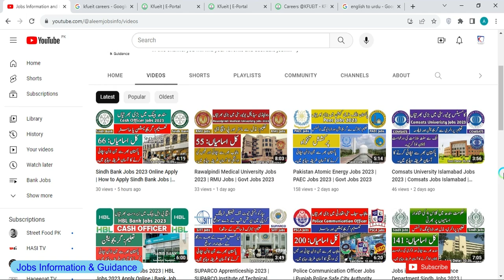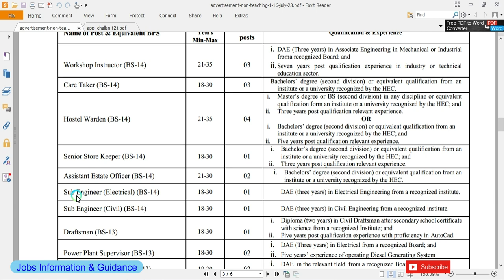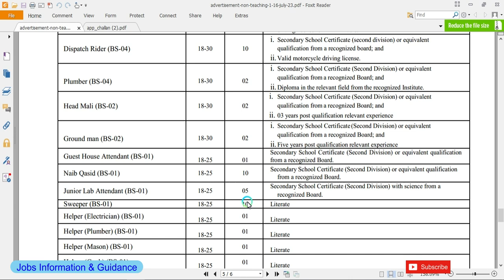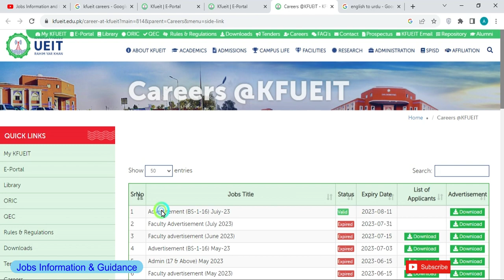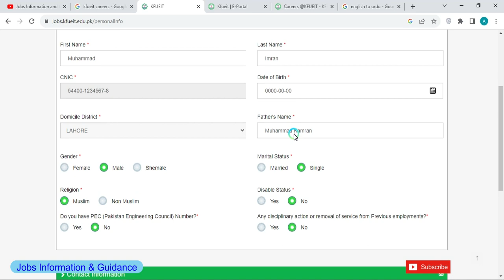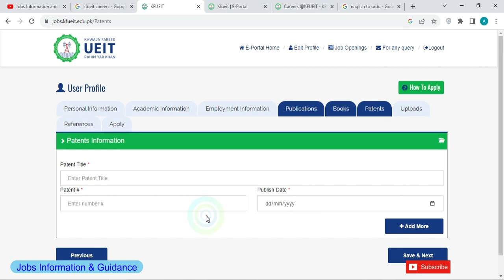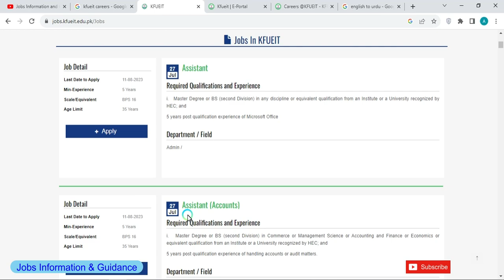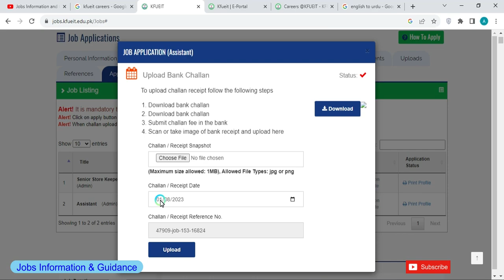Khawaja Fareed University Jobs 2023 | KFUEIT Jobs 2023 | Govt Jobs 2023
khwaja fareed university of engineering and information technology rahim yar khan jobs
how to apply in khawaja freed university

Candidates can download the job advertisement through this web link..
امیدوار اس ویب لنک کے ذریعے نوکری کا اشتہار ڈاؤن لوڈ کر سکتے ہیں۔

Candidates can apply online for the job through this web link..
امیدوار اس ویب لنک کے ذریعے نوکری کے لیے آن لائن درخواست دے سکتے ہیں۔

Rawalpindi Medical University Jobs 2023 | RMU Jobs. Please visit this link...

University of Jhang Jobs 2023 | UOJ Jobs. Please visit this link..

Pakistan Atomic Energy Jobs 2023 | PAEC Jobs 2023. Please visit this link..

Comsats University Islamabad Jobs 2023 | Comsats Jobs Islamabad. Please visit this link..

CUVAS Jobs 2023 | Cholistan University Bahawalpur Jobs 2023 Online Apply. Please visit this link.

Candidates can apply online for Sindh Bank Cash Officer Jobs through this link..

HBL Cash Officer Jobs 2023 | HBL Jobs 2023 Apply Online. Please visit this link..

Police Communication Officer Jobs | Punjab Police Safe City Authority Jobs 2023. Please visit this link..